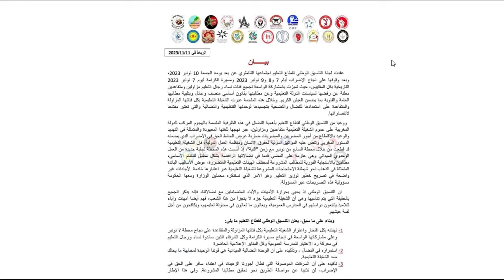عاجل إضراب وطني بالمغرب يشل المدارس بالمغرب التفاصيل أخبار المغرب اليوم 2023